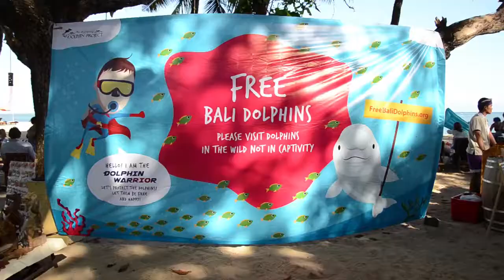FreeBaliDolphins at Genius Cafe, Sanur, Bali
Free Bali Dolphins event in Genius Cafe, Sanur was amazing including the english puppet show, talks, music and films! Thank you melanie subono, Kingmasmus x DLYTRB and Bali Street Art also Genius Cafe for the support !

Dolphins belong to the sea not in captivity !